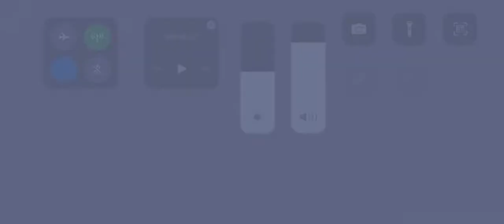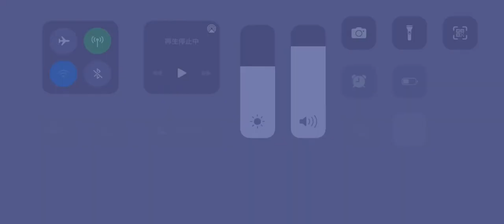【神ゼファー！】【VC有りはこれが強い！】Eden vs Mix [AEGIS/SiG/Hide/Snufkin]